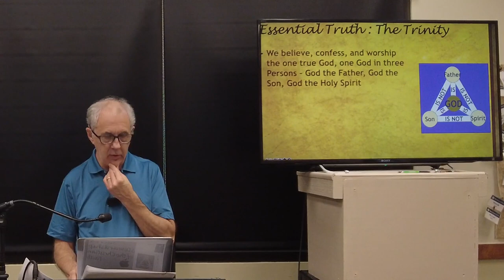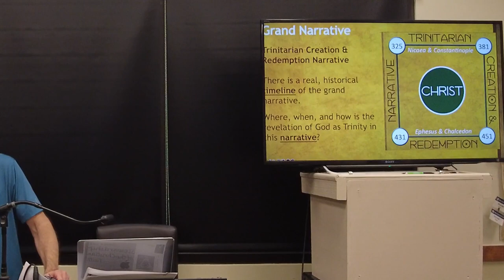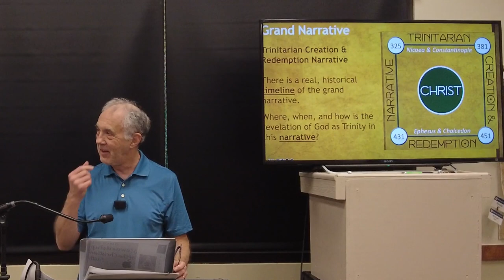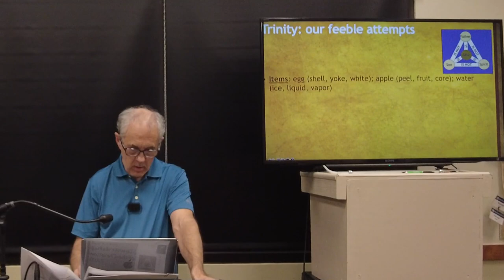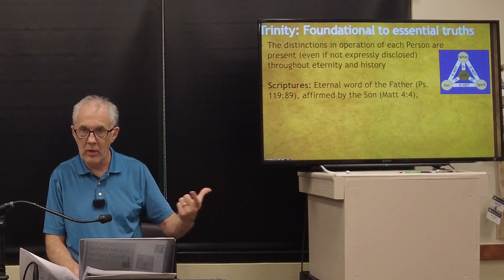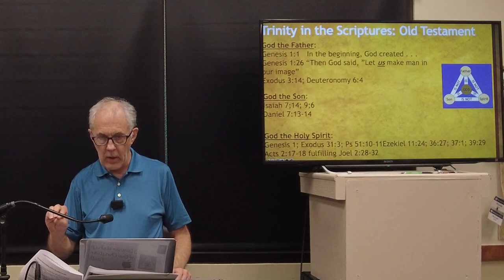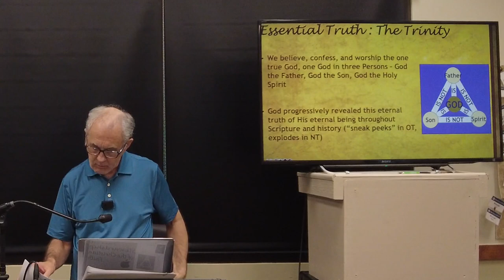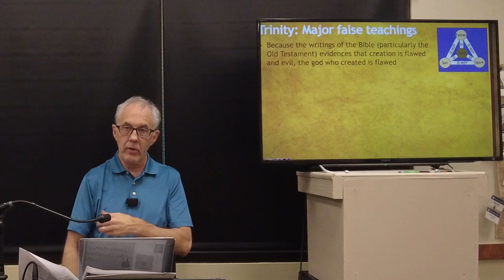Sacred Stewardship | Week 4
Join us as we trace the handing down of the essential, unchanging truths of our faith from the early church to the present day. What is our responsibility in this moment? How do we prepare the next generation? Taught by FBC Executive Director Gary Cook.